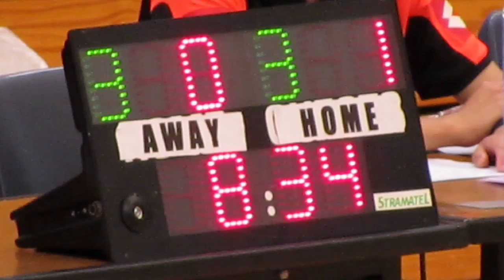栢禧vs駿其天旭(2014.4.14.五人足球聯賽)精華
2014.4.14.石硤尾體育館 21:30 栢禧(綠) 4:0 駿其天旭(黑)